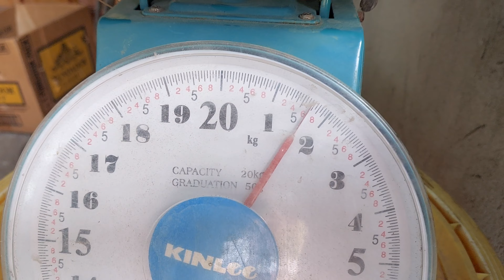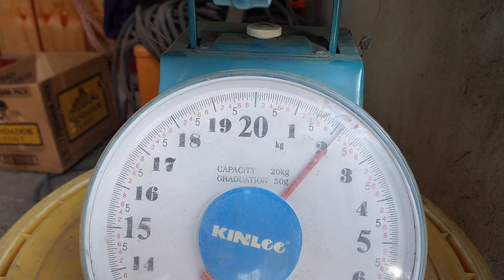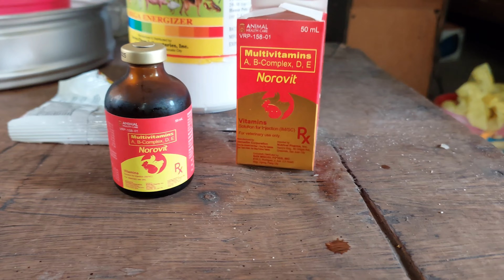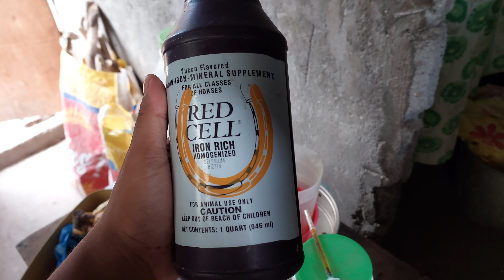PRE-CONDITIONING METHOD NATIN SA ATING STAGS | PAMPABIGAT SA MGA PAYAT NA STAG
Mga KA SIDELINE! Tingnan natin kung mapapabigat ko ba ang mga stags ko sa loob ng limang araw.